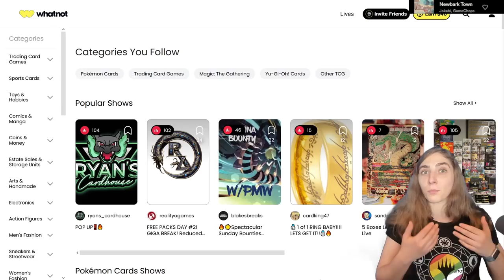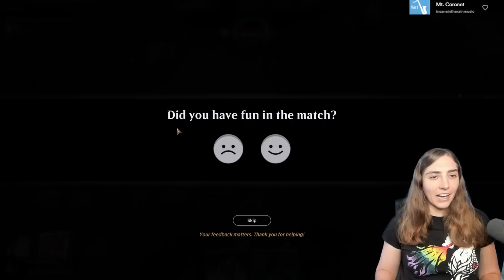Brawl Stars: The Saga That Never Ends - Tom Bombadil Historic Brawl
Hey dol! merry dol! ring a dong dillo!
Ring a dong! hop along! Fal lal the willow!
Tom Bom, jolly Tom, Tom Bombadillo!

Commander
1 Tom Bombadil (LTR) 234

Deck
1 Era of Enlightenment (NEO) 11
2 Plains (DMU) 277
1 Island (DMU) 278
1 Swamp (DMU) 279
2 Forest (DMU) 281
1 Eiganjo, Seat of the Empire (NEO) 268
1 The Restoration of Eiganjo (NEO) 34
1 Elspeth Conquers Death (THB) 13
1 Inventive Iteration (NEO) 57
1 The Modern Age (NEO) 66
1 Kiora Bests the Sea God (THB) 52
1 Boseiju, Who Endures (NEO) 266
1 Elspeth's Nightmare (THB) 91
1 Phyrexian Scriptures (DAR) 100
1 The Cruelty of Gix (DMU) 87
1 The Eldest Reborn (DAR) 90
1 Azusa's Many Journeys (NEO) 172
1 Breeding Pool (RNA) 246
1 Teachings of the Kirin (NEO) 212
1 Jugan Defends the Temple (NEO) 194
1 The First Iroan Games (THB) 170
1 Darkbore Pathway (KHM) 254
1 Temple of Plenty (THB) 248
1 Overgrown Farmland (MID) 265
1 Weaver of Harmony (NEO) 213
1 Binding the Old Gods (KHM) 206
1 Botanical Sanctum (KLR) 281
1 A-Fall of the Impostor (KHM) 208
1 Glissa Sunslayer (ONE) 202
1 Invasion of Fiora (MOM) 114
1 Shattered Sanctum (VOW) 264
1 Brushland (BRO) 259
1 Calix, Guided by Fate (MAT) 26
1 Temple Garden (GRN) 258
1 Setessan Champion (THB) 198
1 Nessian Wanderer (THB) 183
1 The World Tree (KHM) 275
1 Sythis, Harvest's Hand (MH2) 214
1 Spara's Headquarters (SNC) 257
1 Kami of Bamboo Groves (Y22) 24
1 Avacyn's Pilgrim (SIS) 48
1 Elvish Mystic (M14) 169
1 Swords to Plowshares (STA) 10
1 Wash Away (VOW) 87
1 Razorverge Thicket (ONE) 257
1 Muldrotha, the Gravetide (DAR) 199
1 Barkchannel Pathway (KHM) 251
1 Indatha Triome (IKO) 248
1 Overgrown Tomb (GRN) 253
1 Pull of the Mist Moon (Y23) 3
1 Llanowar Wastes (BRO) 264
1 Zagoth Triome (IKO) 259
1 Stomping Ground (RNA) 259
1 Blooming Marsh (KLR) 280
1 Leyline Binding (DMU) 24
1 Command Tower (ELD) 333
1 Sheoldred (MOM) 125
1 A-The Meathook Massacre (MID) 112
1 Destiny Spinner (THB) 168
1 Dreamroot Cascade (VOW) 262
1 Sanctum Weaver (MH2) 171
1 Tear Asunder (DMU) 183
1 Dryad of the Ilysian Grove (THB) 169
1 Branchloft Pathway (ZNR) 258
1 Delighted Halfling (LTR) 158
1 Jukai Naturalist (NEO) 225
1 Sterling Grove (MH2) 293
1 Mirari's Wake (JUD) 139
1 Sundown Pass (VOW) 266
1 The Eternal Wanderer (ONE) 11
1 Deathcap Glade (VOW) 261
1 Mountain (DMU) 280
1 Calix, Destiny's Hand (THB) 211
1 Godless Shrine (RNA) 248
1 Brightclimb Pathway (ZNR) 259
1 Cultivate (STA) 51
1 Arcane Signet (ELD) 331
1 Coldsteel Heart (CSP) 136
1 Llanowar Loamspeaker (DMU) 170
1 Armored Scrapgorger (ONE) 158
1 Goldberry, River-Daughter (LTR) 52
1 Chromatic Lantern (GRN) 233
1 Phial of Galadriel (LTR) 248
1 Sacred Foundry (GRN) 254
1 Ziatora's Proving Ground (SNC) 261
1 Medomai's Prophecy (THB) 53
1 Okiba Reckoner Raid (NEO) 117
1 Fable of the Mirror-Breaker (NEO) 141
1 Jetmir's Garden (SNC) 250
1 The Elder Dragon War (DMU) 121
1 There and Back Again (LTR) 151
1 Fall of Gil-galad (LTR) 165
1 Ketria Triome (IKO) 250
1 The Kami War (NEO) 227
1 Battle of Frost and Fire (KHM) 204
1 Golos, Tireless Pilgrim (M20) 226
1 Zur, Eternal Schemer (DMU) 228